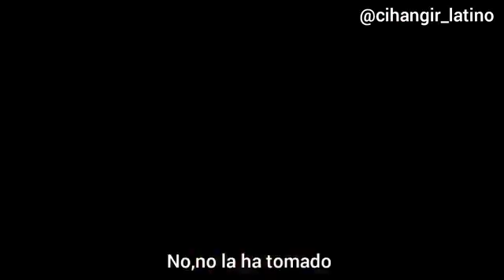Fuego fuego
Para l@s amantes de las Novelas Turcas Finalizo con 91 Capitulos y doblada en castellano/
Fuego Fuego (no te la pierdas)
Sinopsis/
El asesinato del padre de su madre abre heridas en la vida de Cemre. Esta desgracia lo acecha en su propio matrimonio. ... A pesar de todo, el mayor deseo de Cemre, luchando como una mujer fuerte y guerrera, es deshacerse de esta pesadilla y comenzar una vida feliz con su hija Güneş.Cemre, junto con su pequeña hija, intenta escapar de la violenta pesadilla de un matrimonio en el que ha caído después de casarse con enamorada. Rüya que nunca ha enfrentado el lado amargo de la verdad en su hermosa y privilegiada vida. Çiçek, que está a punto de perder su identidad y su belleza que es idéntica a su existencia, mientras trata de empezar una vida feliz. Estas tres mujeres cuyos personajes e historias son muy diferentes entre sí se cruzan durante un incendio en una cisterna. Nada volverá a ser lo mismo una vez que las llamas se calmen. Sus caminos terminan en el mundo real con sus luchas comenzando desde donde encuentran el amor real, así como todos los aspectos de la vida; Ambos, bueno y malo. La conducta destructiva y malignamente fría de Çelebi, un hombre rico, carismático y privilegiado, que parece ser un ser humano ejemplar, se puede sentir en la nuca …